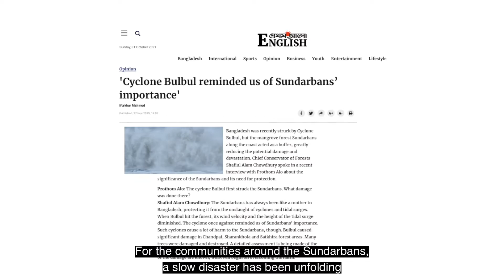Mangroves: A nature based solution for climate adaptation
There are many like Basanta who lost his home and land to salinisation, and many like Maskura who suffered miscarriages and ostracisation due to salinity for decades. Are the cyclones and floods to blame? Or is it the human activities that dramatically increased nature’s wrath? How much are LDCs contributing to the ClimateChange that is leading to devastating disasters? Who will listen to these climate fighters?